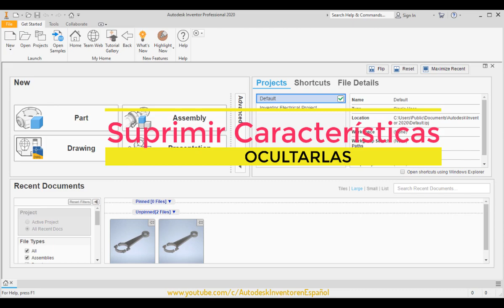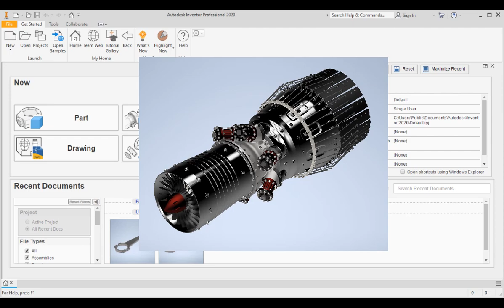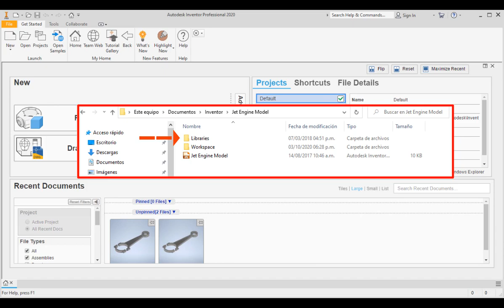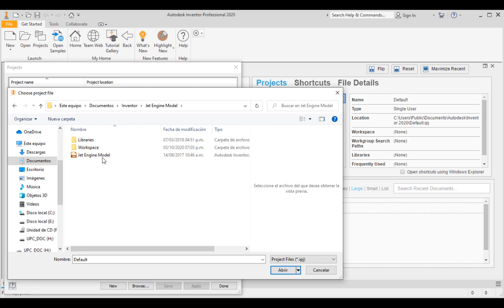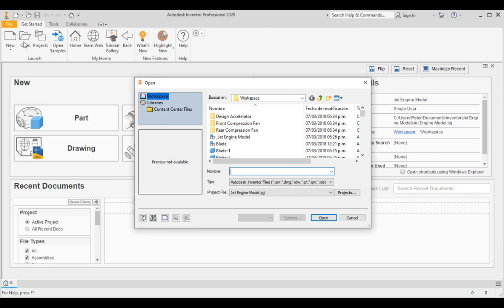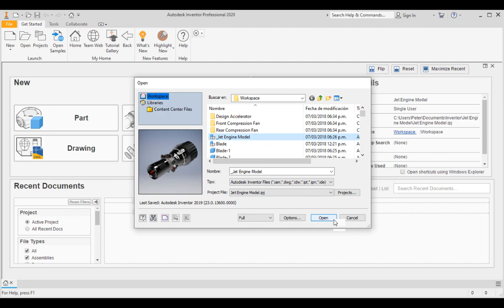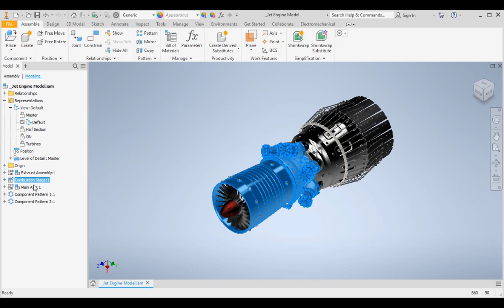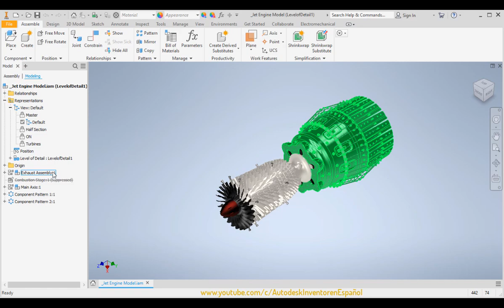Suprimir operaciones usando modelos completos de Autodesk Inventor.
Suprimir una operación en modelos completos de Autodesk Inventor, ayuda a visualizar las partes internas de un modelo. Desarrollar un modelo con cientos de partes o de operaciones en un curso, no es didáctico. Así que, en este video, usaré modelos de ejemplo que Autodesk Inventor tiene. Aquí verás en que página encontrarla y como tener en cuenta las versiones, para que puedas abrir los modelos y acceder a todas sus características.
Enlaces:
Ejemplos de Autodesk Inventor:
Únete a este canal y muestra tu apoyo para acceder a sus beneficios: